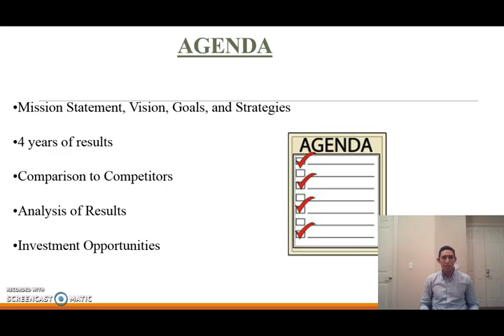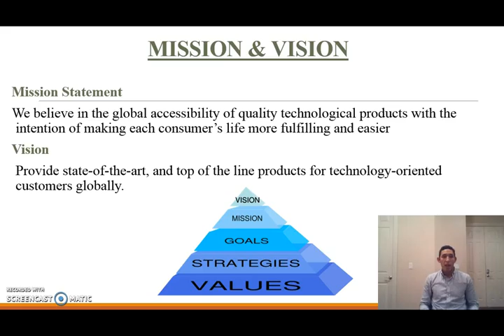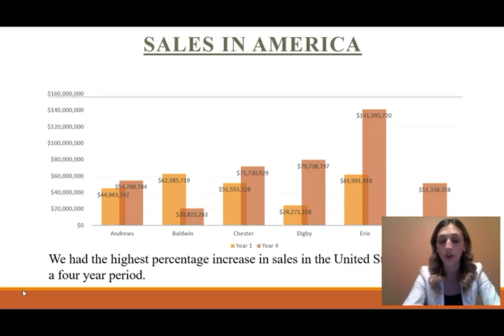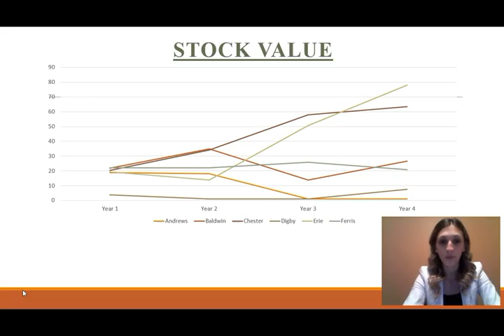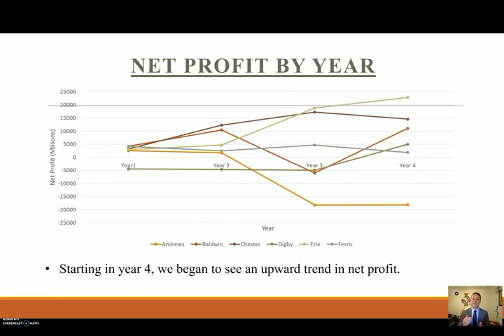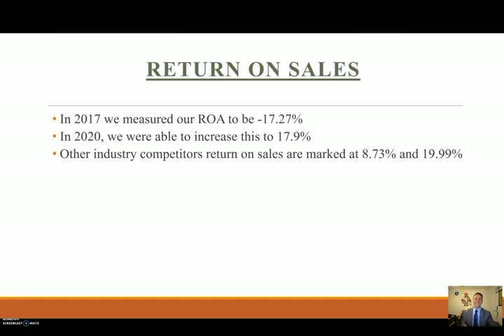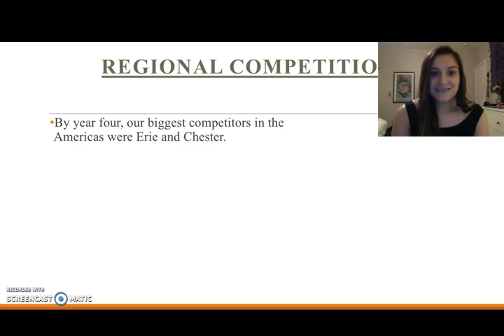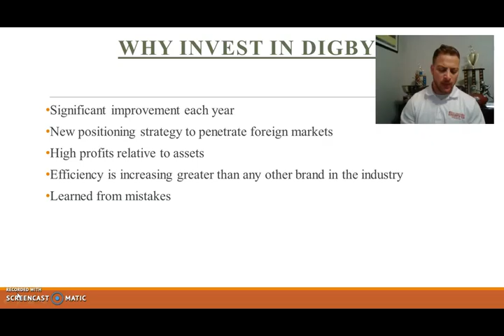Digby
Digby G77209 Shareholder Presentation